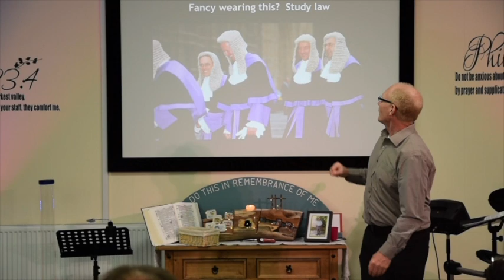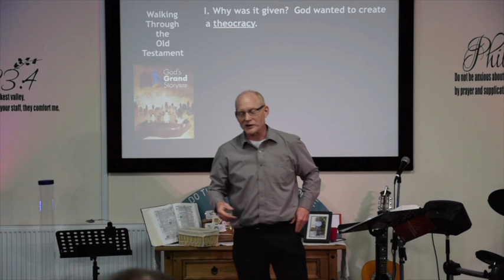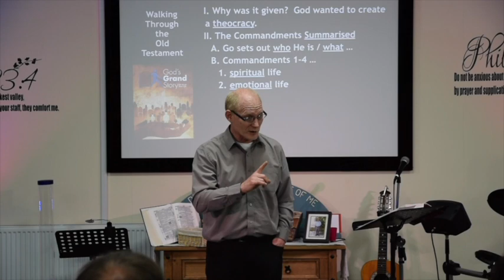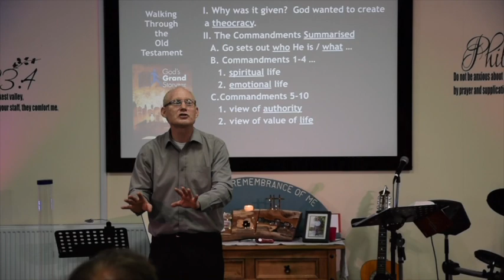28th April 2019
This video continues our walk through the Old Testament.